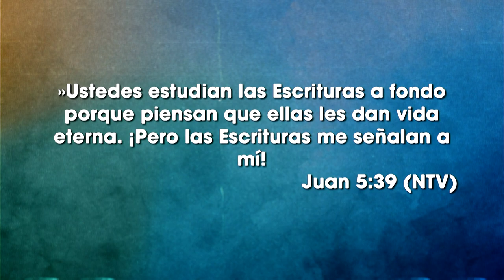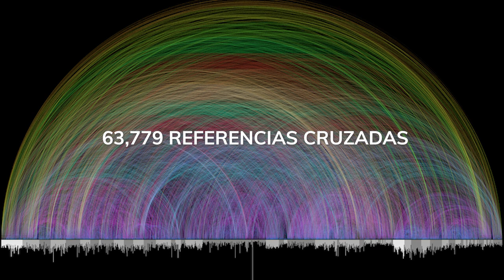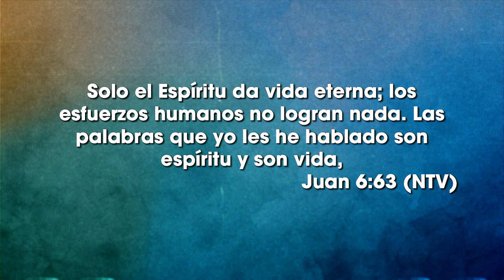La Palabra - Ps Martín Holguín